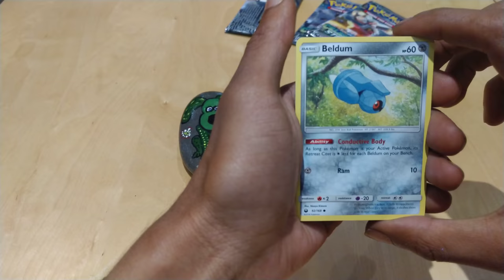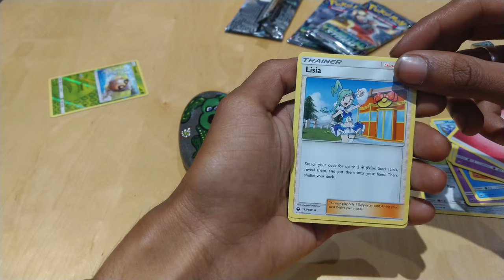5 September 2018